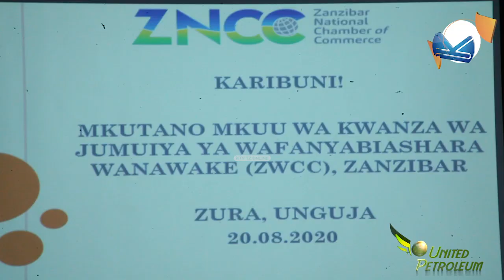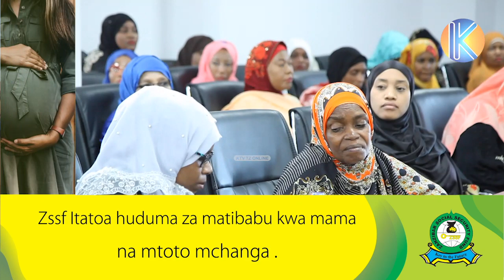HATIMAE LEO YAMETIMIA KWA WANAWAKE HAWA, SASA WANAJAMBO LAO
cc: Sadia Rashid
cc: Masoud Maganga
cc: Sauti Byego
cc: Maryam Busara

Camera Department"
Dadi Ali
Mwarabu Mmadi
Nassor Shaibu
Abdallah Dula

Editors:
Juma Maulid